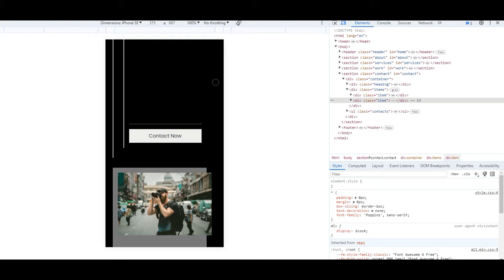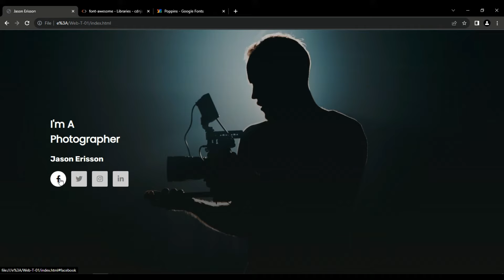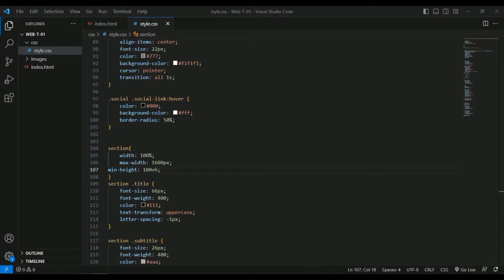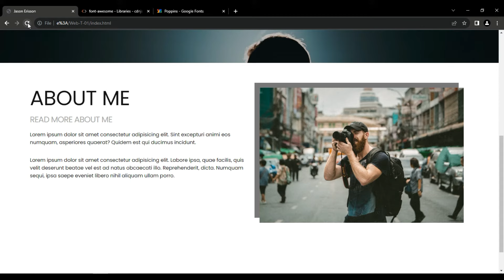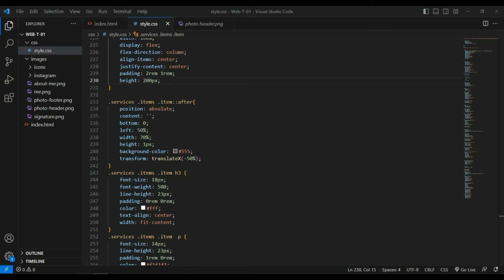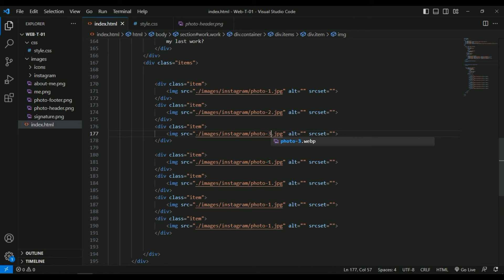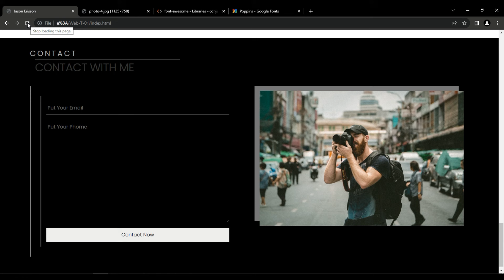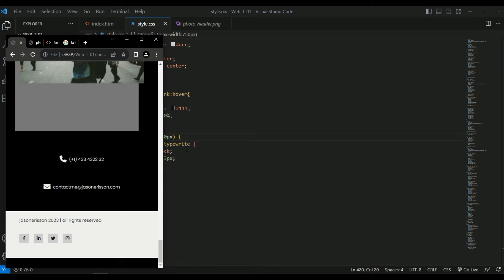Create an Impressive Photographer Portfolio Online with HTML and CSS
Hello Friends,
In this video i will make a beautiful photography website header using html and css. In this video i created website with the use of VS Code editor but You can also use other code editor like Sublime text editor and Notepad++.
 In this video, we will create a simple photography portfolio website using HTM and CSS only. Those who are new to website design can learn some great ways to write HTML and CSS. I hope you like this content.
This web page contains different sections such as:
1. Header Section
2. About section
3. Work Section
4.  Gallery Section
5. Contact section
6. Footer Section

Welcome to our tutorial on how to create a photographer portfolio website using HTML and CSS. In this video, we'll walk you through the process of designing and developing a visually stunning portfolio website to showcase your photography work. Additionally, we will be incorporating a typing plugin to add an engaging and interactive element to the website.

📸 Website Overview:
Our photographer portfolio website will serve as a digital gallery to showcase your photography and attract potential clients.

⚙️ Implementation details:
We will start by structuring the HTML markup of the website, defining the necessary sections and components. Then, we'll dive into the CSS coding part, where we'll apply styles and layouts to bring the design to life. Throughout the process, we will integrate a typing plugin that uses JavaScript to create dynamic and engaging text animations.

🎨 Design and Styling:
We'll discuss design principles, color palettes, typography, and design techniques designed specifically for a photographer's portfolio website. You'll learn how to use CSS to customize fonts, colors, backgrounds, image galleries, and create a visually appealing layout that highlights your photography.

✨ Typing Plugin Integration:
To add a unique and interactive element to the website, we will integrate a writing plugin using JavaScript. This plugin will allow us to animate text and create a writing effect that gradually reveals your photo titles, descriptions or any other textual content on the website.

📱 Responsiveness:
As a photographer, it is essential to have a responsive website that looks great on various devices and screen sizes. We'll demonstrate how to create a responsive design that adapts seamlessly to desktops, tablets and mobile phones, ensuring an optimal viewing experience for your visitors.